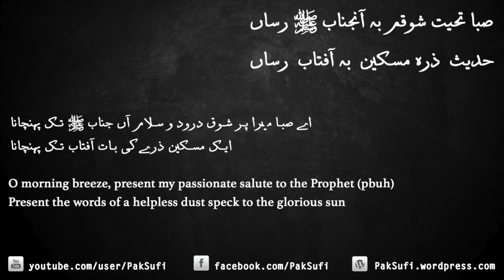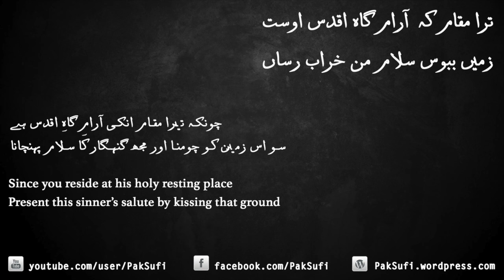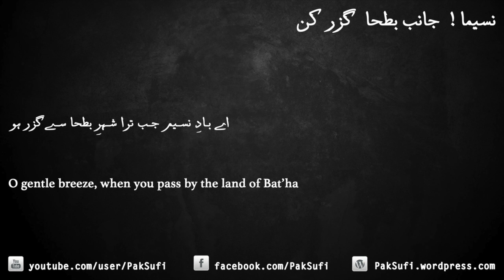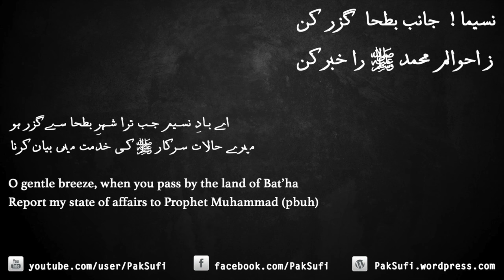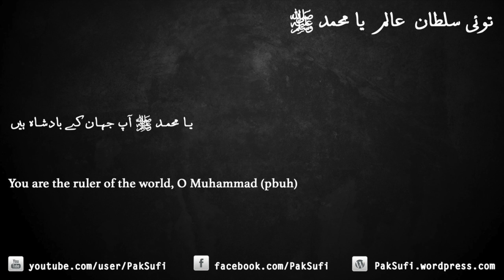Naseema Janib-e-Batha Guzar Kun | Maulana Jami | Manzoor Niazi